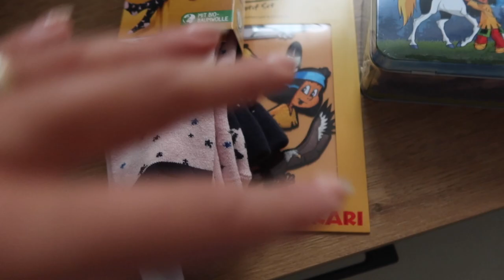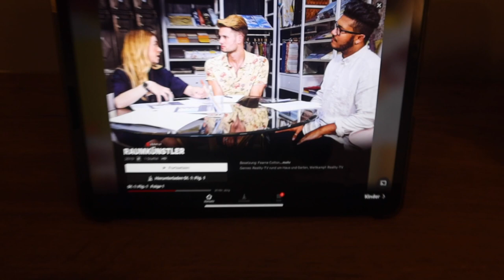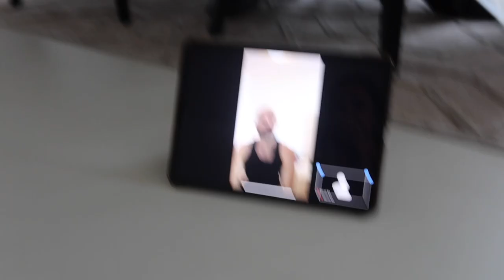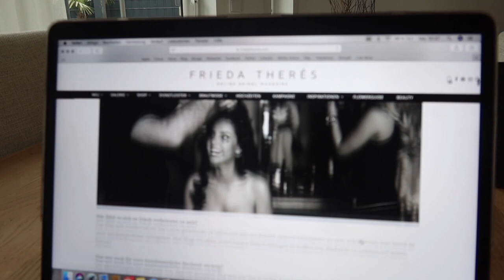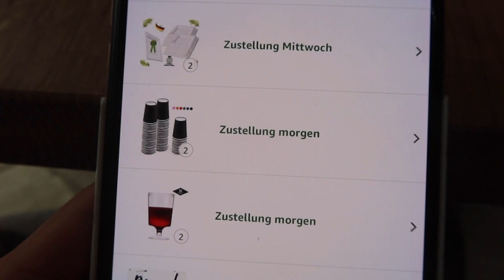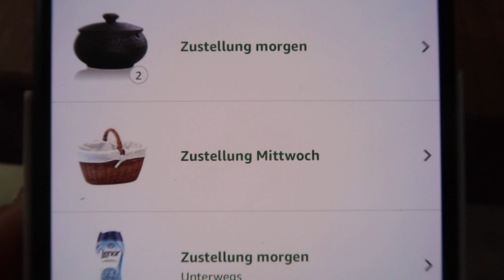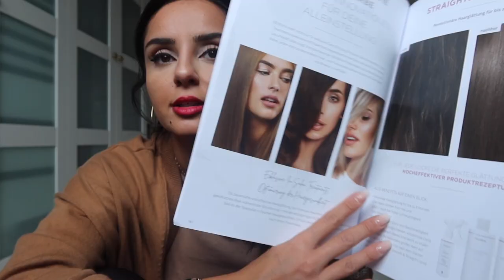HERBST H&M HAUL 🍂 FASHION+INTERIOR 🏠 I TamTam Beauty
tamtamsisters, endlich der H&M Haul (glaube diese Woche gibt es sogar 20% wegen der Shopping Week). Viel Spaß und eine erfolgreiche Woche, Tara xx

Wishful Öl
Dior Augengel
Caudalie Creme
Hydra Life Sorbet
Lancome Lippenstifte

Weißer Pullover
Graues Shirt
AC/DC Shirt
Kissenhülle greige

Tara

'PR Samples.